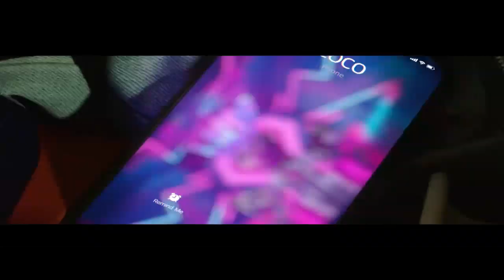THE EPICNESS OF ITZY - LOCO